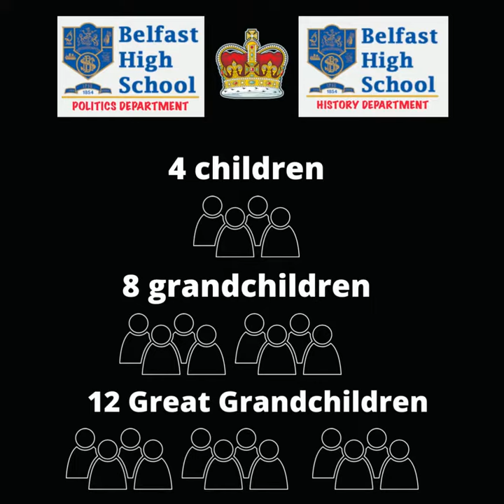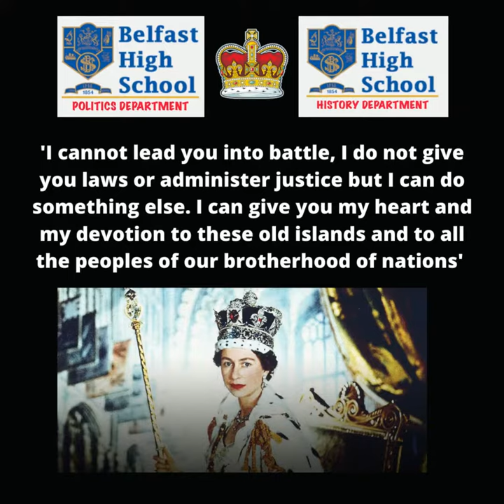QUEEN ELIZABETH II - AN HISTORIC REIGN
This short video is a tribute to the remarkable life of HM Queen Elizabeth II, the longest serving monarch in Britsh History who was passed away at the age of 96 after 70 years on the throne